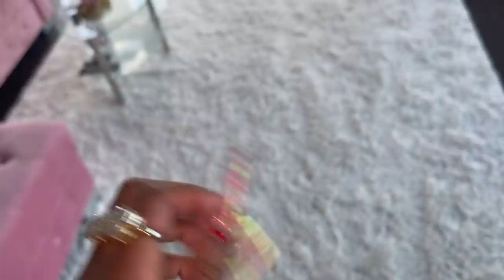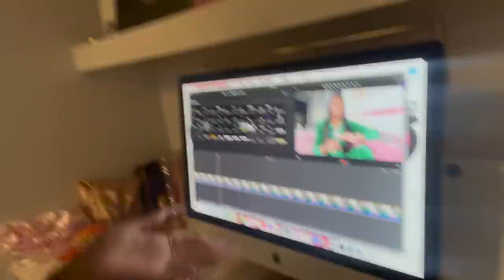NAIL VLOG + CAR CHIT CHAT + SHOPPING + I GOT FLOWERS AGAIN! | Boujee Barbiee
Hey Babes!

Age 24